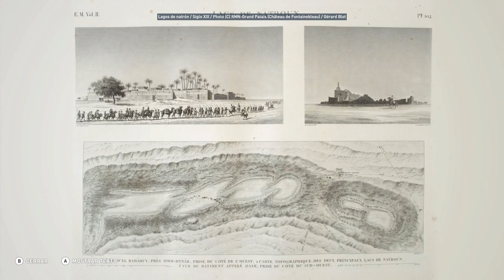El natrón - Discovery Tour Parte 23 - Assassin's Creed Origins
El natrón - Discovery Tour  - Assassin's Creed Origins